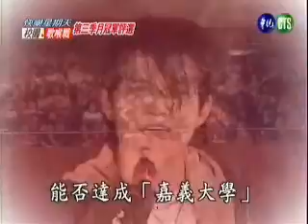第一屆第三季十一月份月冠軍 賴駿逸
愛情釀的酒